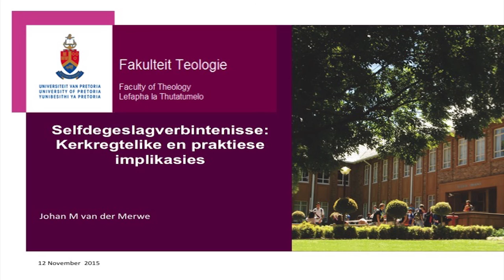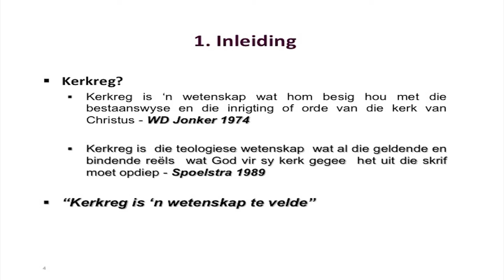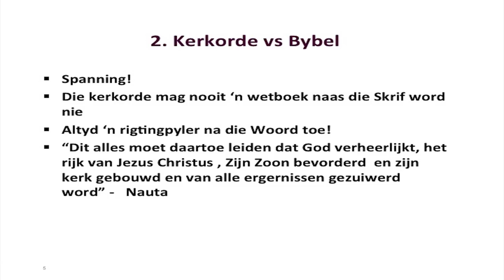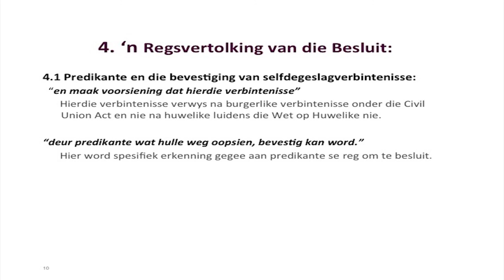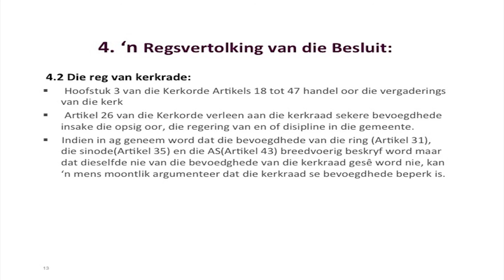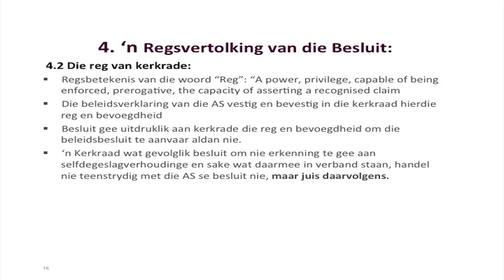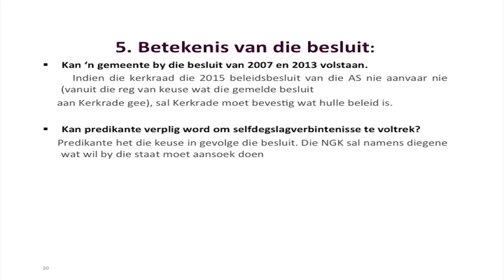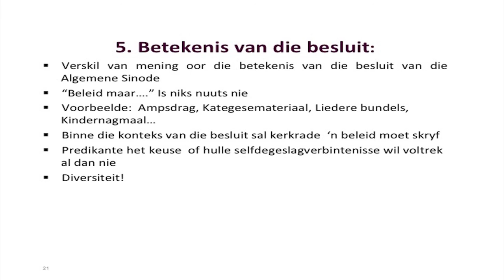Prof Johan van der Merwe - Kerkreg - Praktiese implikasies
Eendag-konferensie oor Selfdegeslag Verhoudinge
Fakulteit Teologie, Universiteit Stellenbosch
12 November 2015